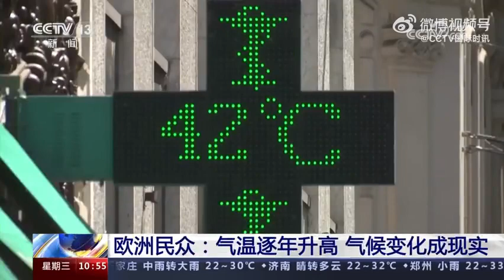世界气象组织专家称极端天气已成常态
世界气象组织专家称极端天气已成常态7月份以来，北半球多地频繁出现高温和强降水等极端天气。世界气象组织专家22日在发布会上表示，极端天气频频来袭已经成为常态，这与人类温室气体排放密切相关。